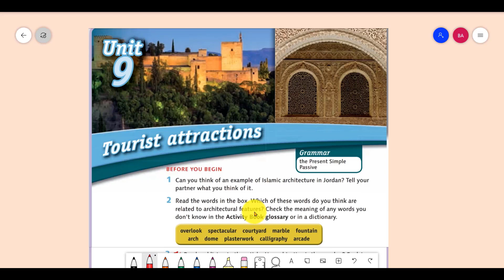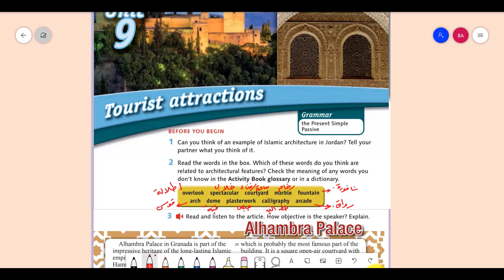الصف العاشر- فصل ثاني -الحصة رقم 28